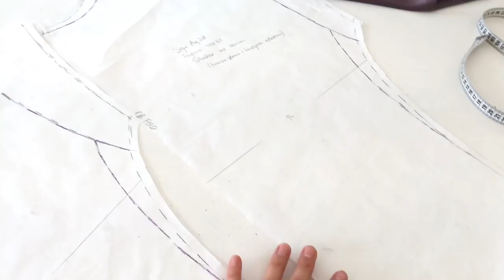Ja, du må gerne lave om på dine mønstre, når du syr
Se hvordan vi hos Skaberlyst arbejder med design og udvikling af nye modeller. Læs mere på bloggen